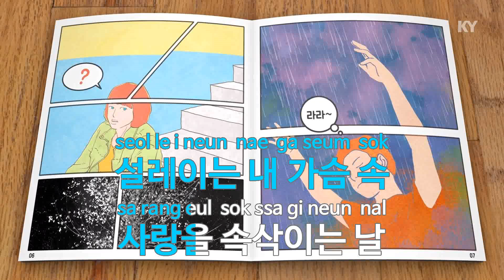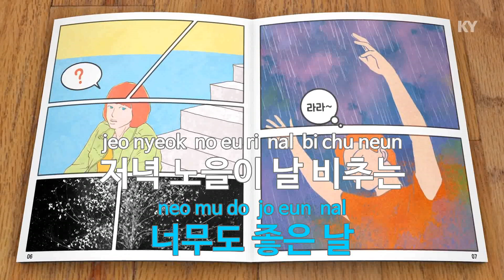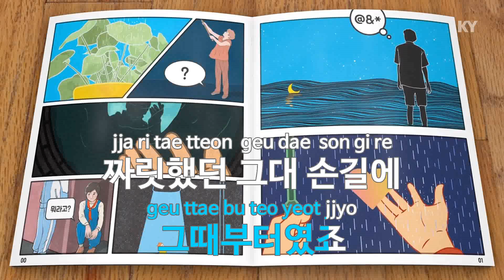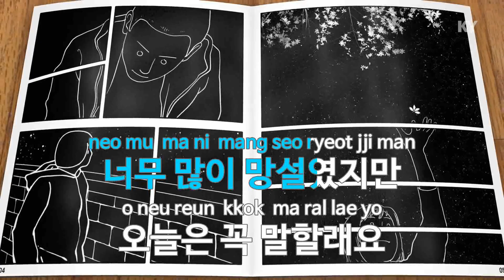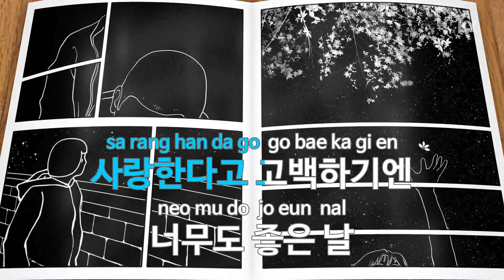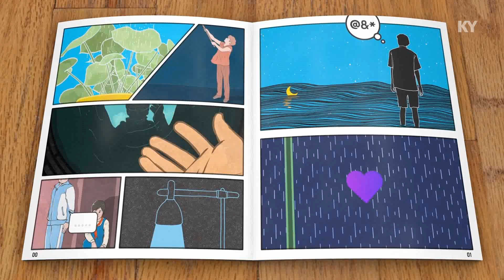고백하기 좋은 날 - 윤하( A Perfect Day to Say I Love You - Younha) (KY.81701) / KY Karaoke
★ 곡 정보 ★
번호 : 81701
제목 : 고백하기 좋은 날
가수 : 윤하
작사 : 김이진
작곡 : 이관

Copyrightⓒkeumyoung